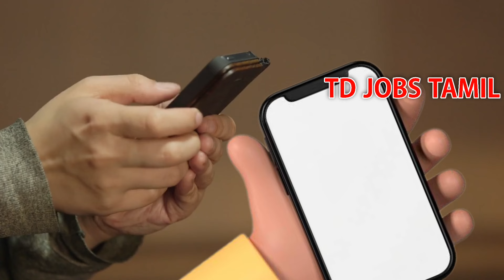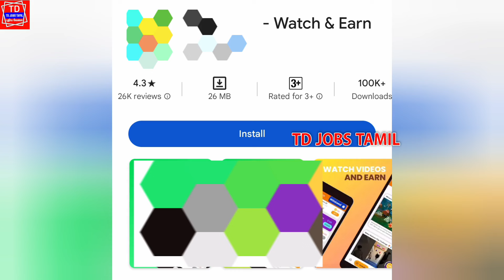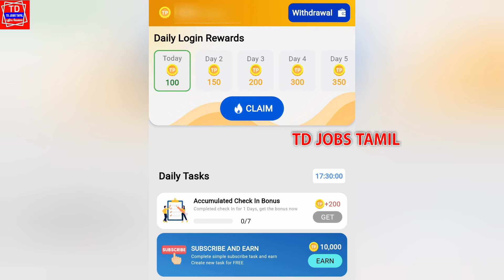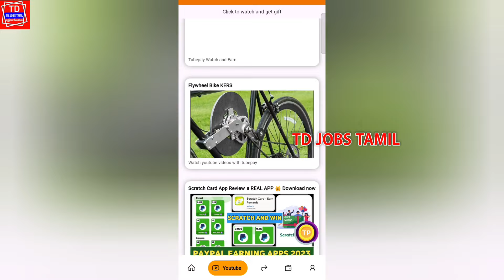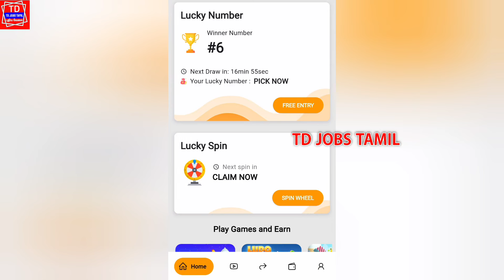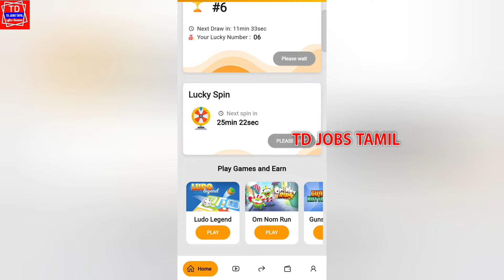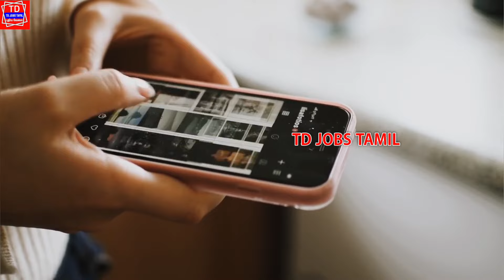மொபைலில் வீடியோ பார்த்து ஒவ்வொரு நிமிடமும் சம்பாதிக்கலாம் !!online work from home jobs in tamil 2024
watch video and earn money from home job in tamil

video watching job from home in tamil

✅🔥video watching job link given in comment box:-

ads watching job from home